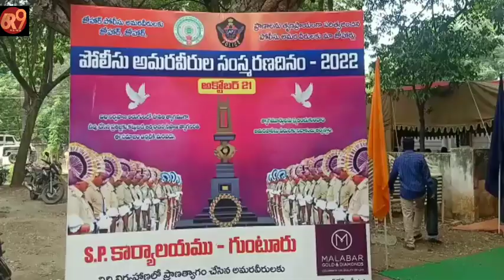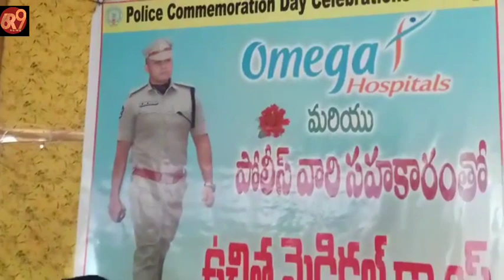గుంటూరు జిల్లా ఎస్పీ తో పోలీస్ కార్యాలయంలో ఉచిత మెడికల్ క్యాంపు | GUNTUR CITY